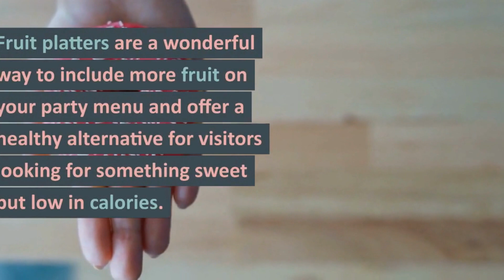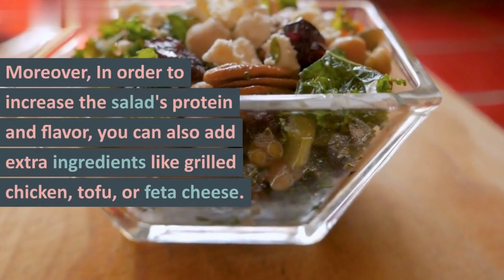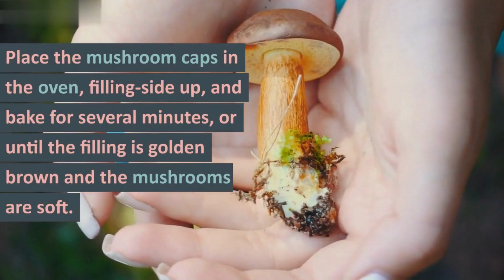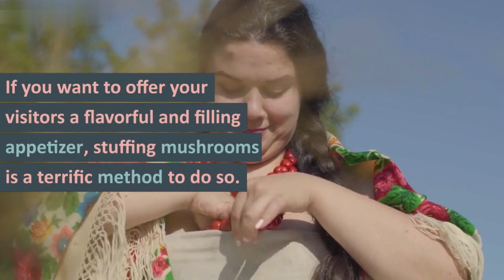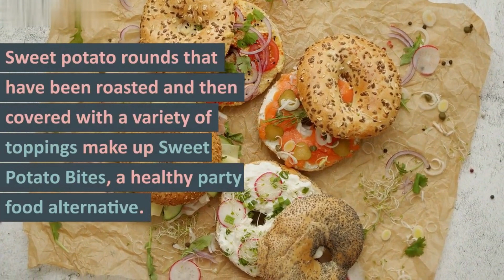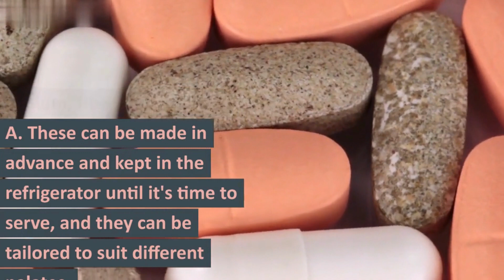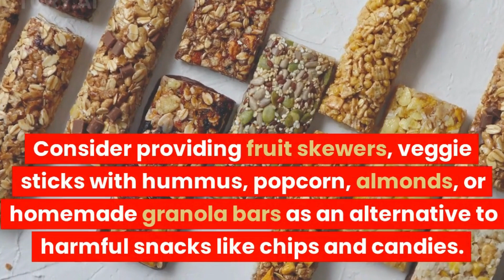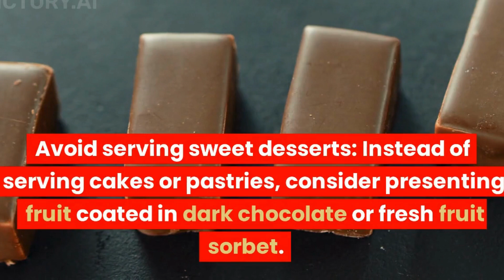healthy party food - 4 delicious super healthy party dishes!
00:00 Preparing the ingredients
01:50 info official email and whats apps channel
03:44 info how to get a healthy menu
04:52 Nutritional Value Info With Sports Exercises
05:39 Step by Step
06:24 Daily healthy menu at home or office
07:27 closing and summary